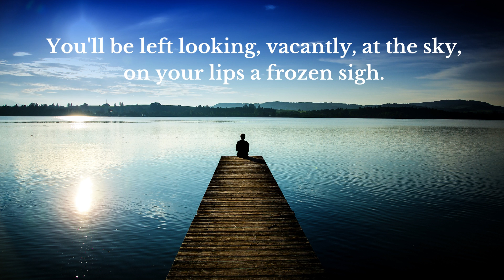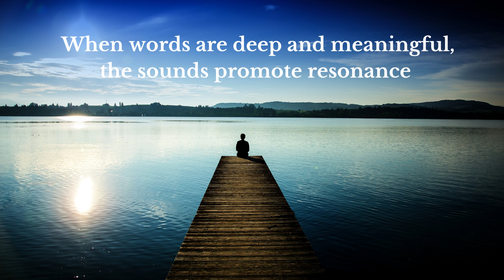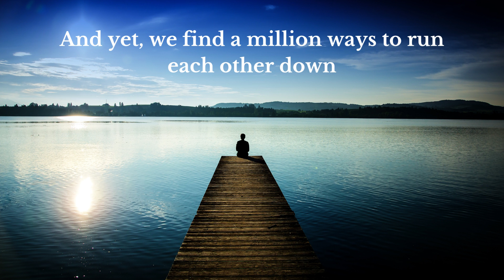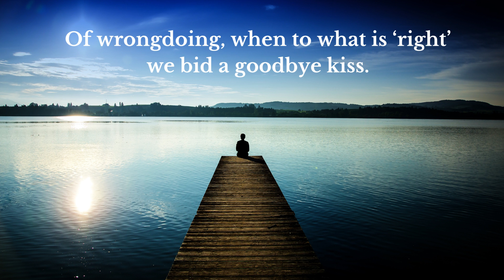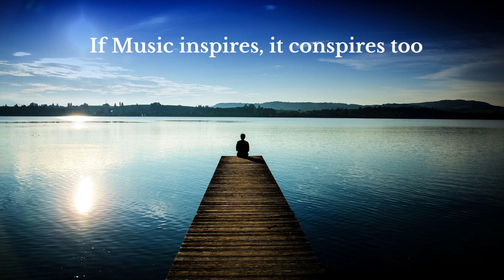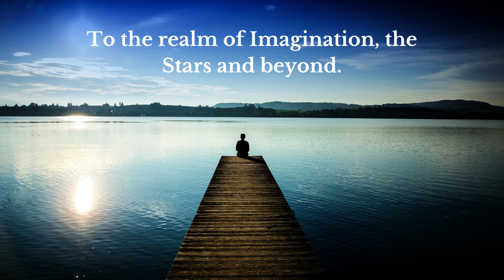Musings Uninterrupted | Poetry by Ashok Sawhny "Sahil"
Title - Musings Uninterrupted
By @AshokSawhnySahil.

Musings Uninterrupted

Live with Time not with the passage of it, for Time will pass you by,
You'll be left looking, vacantly, at the sky, on your lips a frozen sigh.

Dreams and Desires, horses from the same stable that we label, “Hide”
And then, rather riskily, more often than not, carelessly, ride.

When words are deep and meaningful, the sounds promote resonance
But, when shallow or hollow are emotions only add to distance.

We’re lean or fat, short or tall, dark or light and that’s about all
While Nature boasts a variety that we can only envy,

And yet, we find a million ways to run each other down
That only shows, and amply too, who’s the King Clown.

Distance, has no meaning when hearts and minds are accordant
Else, what we witness is the mayhem of the discordant.

Fear is a form of negativity, that rests upon a lurking premise
Of wrongdoing, when to what is ‘right’ we bid a goodbye kiss.

If Music inspires, it conspires too
To take us away from the boredom of reality
To the realm of Imagination, the Stars and beyond.